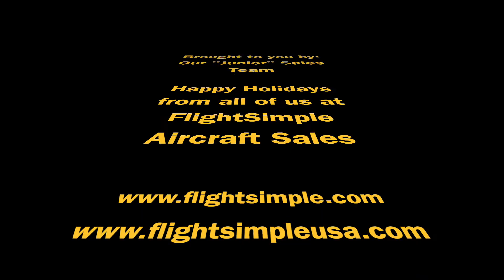Happy Holidays 2021 from FlightSimple Aircraft Sales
To everyone, the very best of the holiday season from FlightSimple Aircraft Sales.